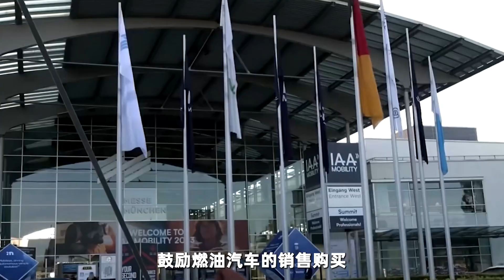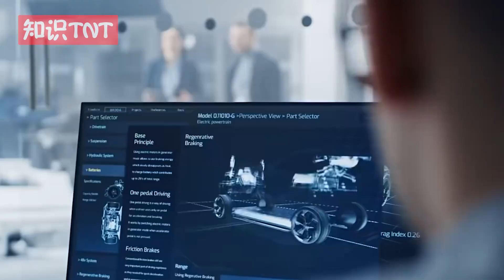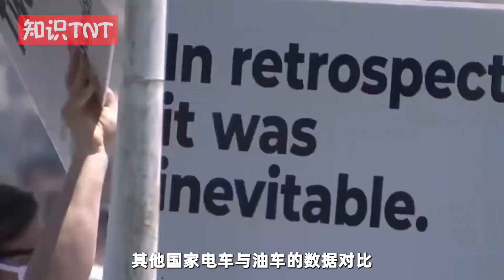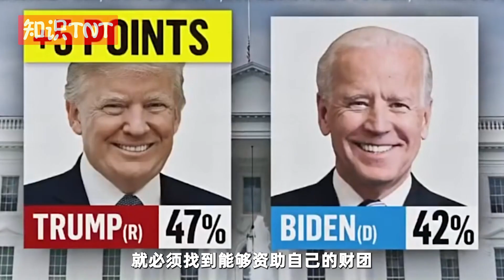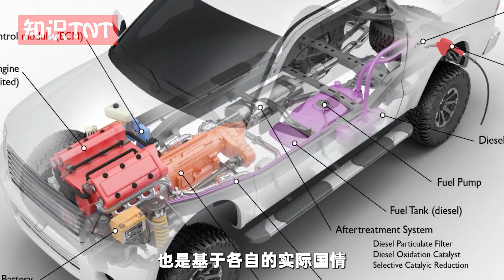欧美真的放弃了新能源车，留下中国“自嗨”？背后套路太深了！